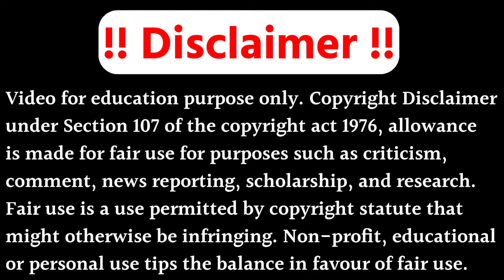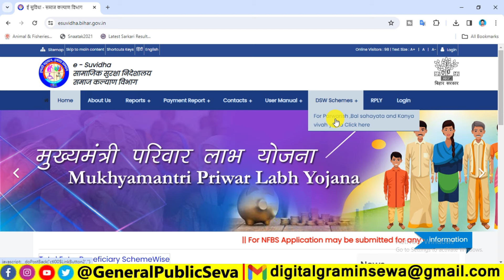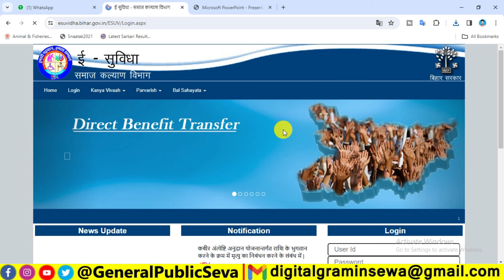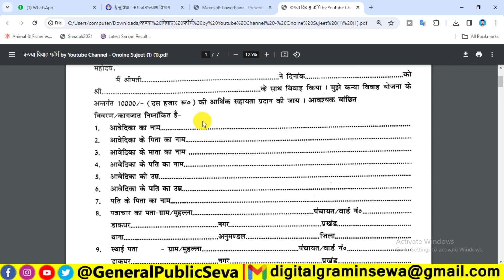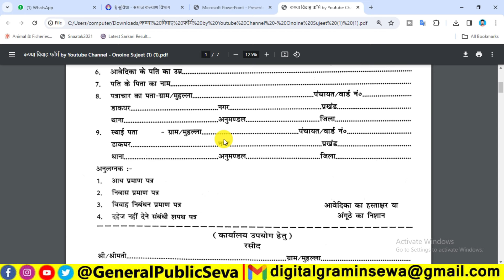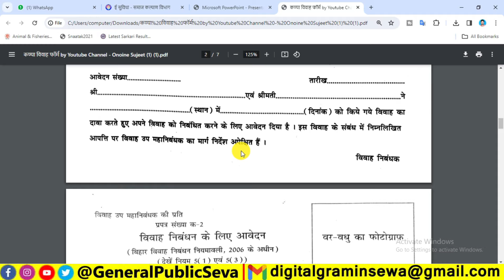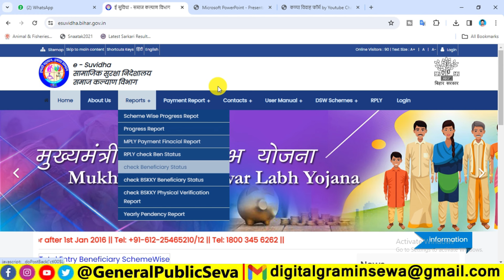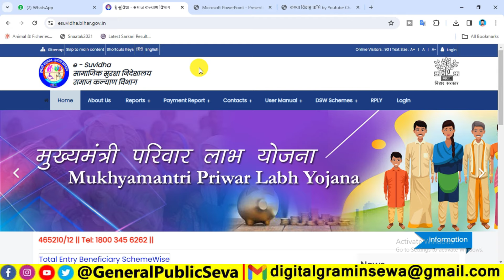बिहार कन्यादान योजना मिलेगा ₹1 लाख रुपया 2024 | Bihar Kanyadan Yojana Online Apply 2024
हमारे चैनल के माध्यम से आप सभी को नय - नय जानकारी मितला ही रहेगा 💯 | दोस्तो मेरे चैनल पर आप को सभी प्रकार के ऑनलाइन से जुरी जानकारी और सभी प्रकार के लोन दिलाने में मदद करते है |

1) मुख्यमंत्री कन्या विवाह योजना Bihar में कितना पैसा मिलता है
2) मुख्यमंत्री कन्या उत्थान योजना का लास्ट डेट कब है
3) कन्या विवाह योजना का आवेदन कैसे करें
4) कन्यादान फॉर्म कैसे भरा जाता है
5) कन्या विवाह योजना का पैसा कैसे चेक करें Bihar
6) कन्या विवाह योजना फॉर्म कैसे भरें Bihar
7) मुख्यमंत्री कन्यादान योजना में क्या क्या डॉक्यूमेंट लगते हैं
8) मुख्यमंत्री कन्यादान योजना में कौन कौन से डॉक्यूमेंट चाहिए
9) कन्यादान योजना में क्या क्या डॉक्यूमेंट चाहिए
10) कन्या विवाह का पैसा कैसे मिलेगा